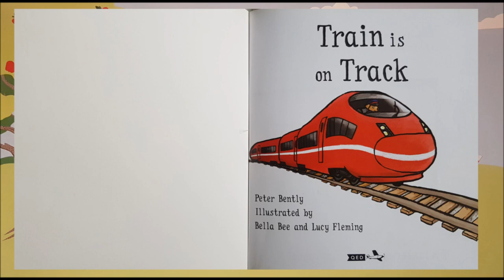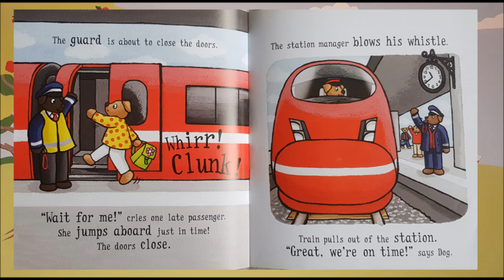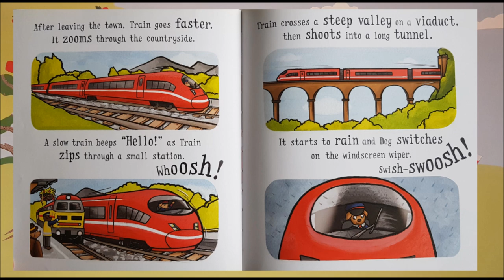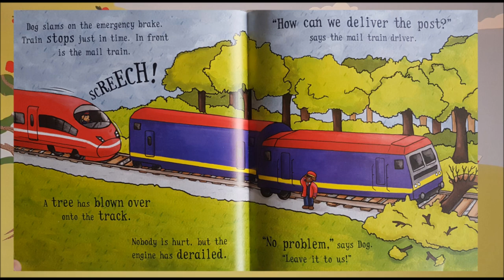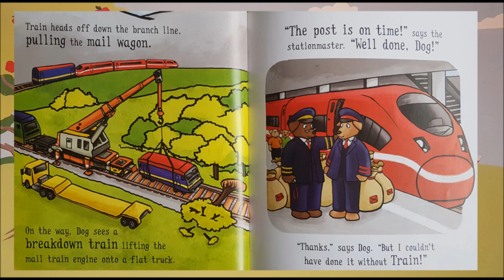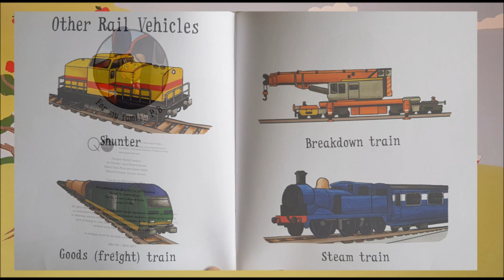Train is on Track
Train is speeding through the countryside when Dog sees a red signal. There's a fallen tree and the mail train is stuck! How can Train help to keep the mail moving?

Peter Bently
Bella Bee and Lucy Fleming
QED Publishing